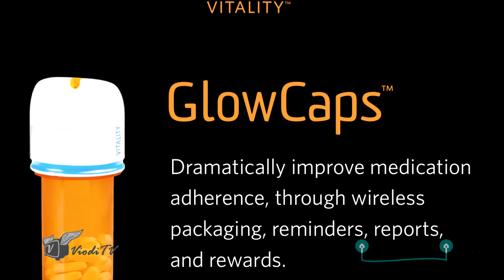Enabling Everything with Wireless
Glenn Lurie of ATT